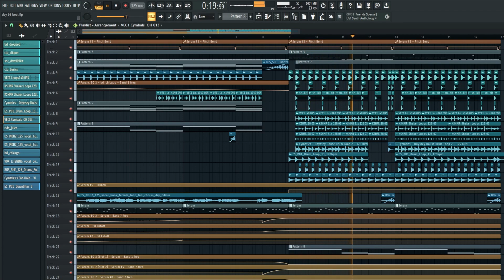honestly, I love making melodic house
Day 98 of making a beat everyday:
I wanted to make something easy today, but I ended up going way harder than I originally intended. What can I say? I love making this genre.